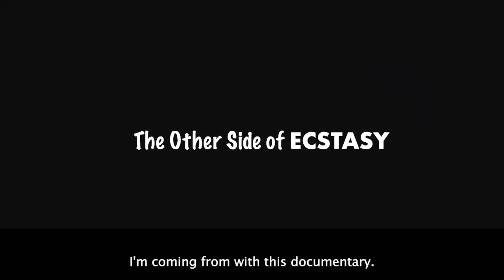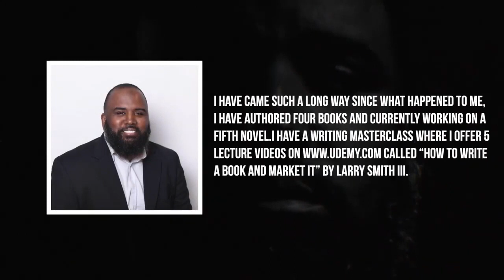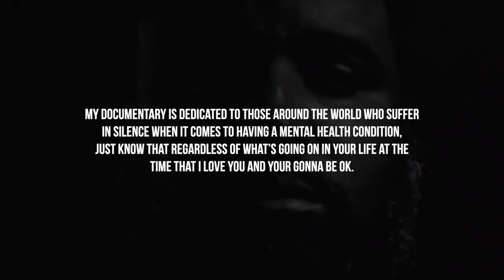The Other Side of Ecstasy "Documentary Trailer"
This is the trailer to the Documentary "The Other Side of Ecstasy"

To read any of my books please stop by Walmart.com search Larry Smith III.